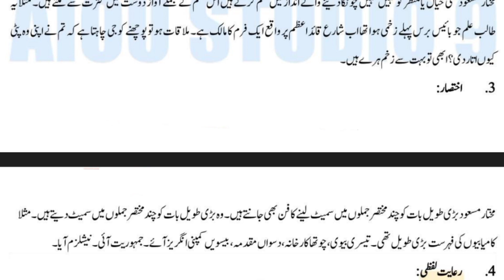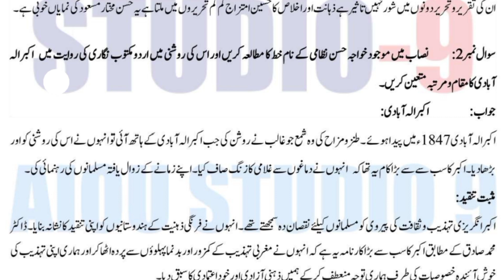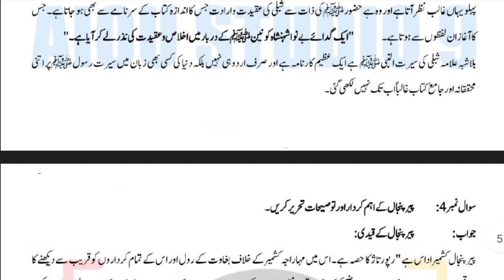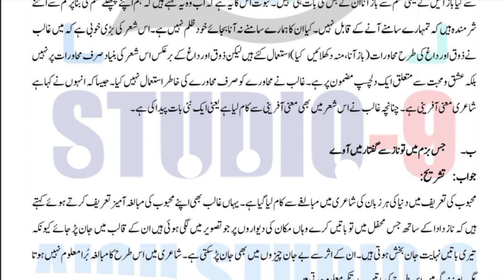Aiou BA Solve Assignment 1 code 404/ spring 2023/ subject " Urdu " Aiou Assignment 1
Asalamoalikum/
Dear Friends///

اللّٰہ اکبر!
سبحان اللہ!
الحمداللہ !
Click Hd Quality and watch
Handewriting, Pdf available

Subject
"" URDU ""
CODE
""404""

Subject
"" URDU ""
CODE
""404""